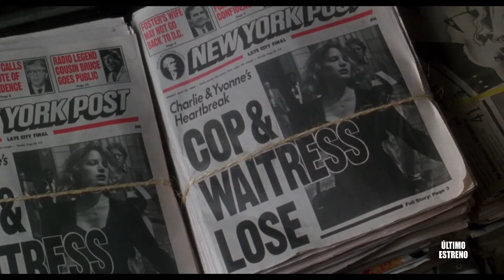TE PUEDE PASAR A TI Y GANAR LA LOTERÍA... CARTER BURWELL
Imagínese el lector—espectador que trabaja de camarero—a en un bar. Entra un cliente, el policía del barrio, y en lugar de dejar propina, le promete que, si sale premiado el boleto de lotería que lleva, va a repartir con usted el dinero. Así sucede. Cuatro millones de euros. Pero la mujer del agente no está muy de acuerdo con esta decisión...
Se trata del argumento de 'Te puede pasar a ti' ('It Could Happen to You') película de 1994 dirigida por Andrew Bergman, protagonizada por Nicolas Cage, Bridget Fonda y Rosie Perez.
Narrada como un cuento con moralina por un tercer personaje, sin plantearse entre sus objetivos destapar los instintos egoístas del ser humano centrándose especialmente en ser una comedia romántica, la película fue todo un éxito de taquilla e invito a recordarla en la jornada del 22 de diciembre, cuando se celebra el Sorteo de la Lotería de Navidad en España.
La banda sonora de esta fue encargada al compositor norteamericano Carter Burwell, al que se le relaciona con los hermanos Coen y sus películas. Su banda sonora más conocida es Muerte entre las flores y, aunque no es un músico considerado en la élite, jamás le falta trabajo, tiene un estilo que lo define, en el que el intimismo desempeña un relevante papel, y ha sido nominado al Oscar en dos ocasiones por 'Carol' (Todd, Haynes, 2015) y 'Tres anuncios en las afueras' (Martin McDonagh, 2017).
Llama la atención que Te puede pasar a ti pase inadvertida incluso entre los seguidores de Burwell. Se trata de una banda sonora muy solvente, estupendamente estructurada tanto en la película como fuera de ella y muy identificada con la temática no solo romántica, sino geográfica del filme. Estamos ante una película basada en tres pilares: la suerte, el amor... y Nueva York.
Vídeo complementario al capítulo específico incluido en el libro 'Las bandas sonoras para despedir los días', de José Carlos Fernández Moscoso, de venta a partir del 25 de enero de 2024 en librerías seleccionadas, tiendas digitales como Amazon y en la web